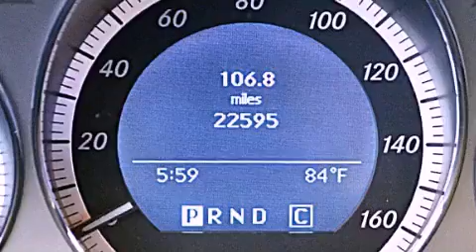2010 Mercedes-Benz C300 Hollywood FL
Year : 2010
 Make : Mercedes-Benz
 Model : C300
 Engine : Gas/Ethanol V6 3.0L/183
 Trans . : Automatic
 Exterior : Steel Grey Metallic
 Miles : 22,588
 Interior : Black
 Stock : 49252

 14350 NW 56th Ct.